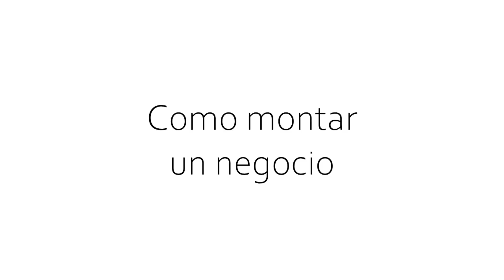10 pasos para montar tu negocio o crear tu empresa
¿Quieres emprender? Te explico 10 pasos muy importantes para montar tu negocio y crear una empresa exitosa. No te pierdas esas etapas.

En el blog comparto cada semana consejos de gestión, ideas de negocio y muchos otros tips para emprendedores, no te los pierdas.

Capítulos:
00:00 Intro
00:42 Recopilar información
02:07 Ventajas competitivas
02:43 Sacar números
04:44 Financiación
06:12 Forma jurídica
06:42 Marketing
08:33 Local
09:15 Personal
09:55 Proveedores
10:24 Foco